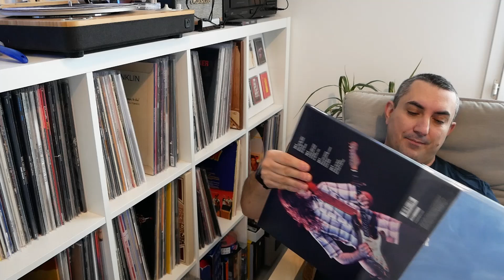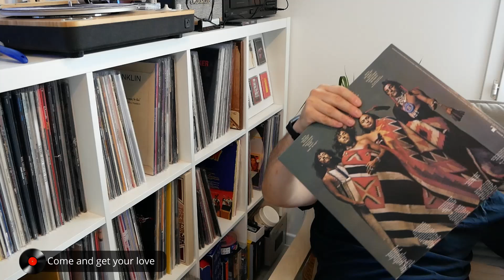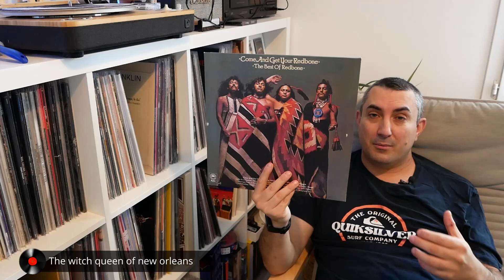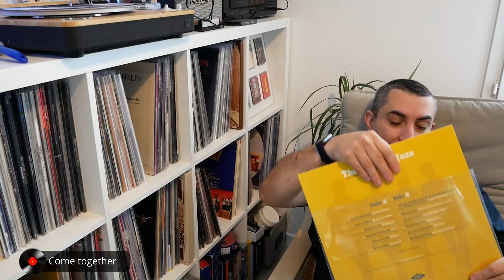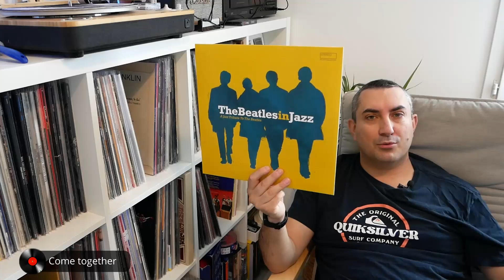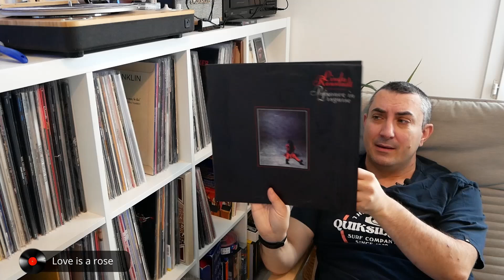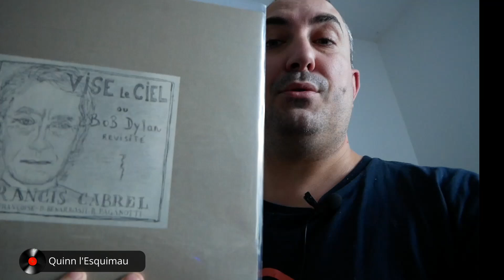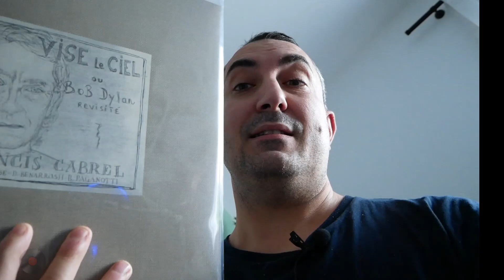DES DISQUES A DÉCOUVRIR D'URGENCE !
Aujourd'hui, je vous présente 5 albums et/ou artistes carrément sous- côtés qui valent vraiment le détour. Ils méritent qu'on en parle et surtout qu'on les écoutent...

Rory gallagher Blues
Redbone best of
Linda Ronstadt
Beatles in jazz
Cabrel vise le ciel

MON MATOS :
50 pochettes de protection 80 microns
50 pochettes de protection 120 microns
Sous pochette intérieur pour disque 33 T
Gel de nettoyage pour diamant
Cadre mural pour vinyle
Kit nettoyage de disque
Support de rangement
Brosse antistatique
Pochette plastiques pour 45T
Sous-pochettes papier pour 45T